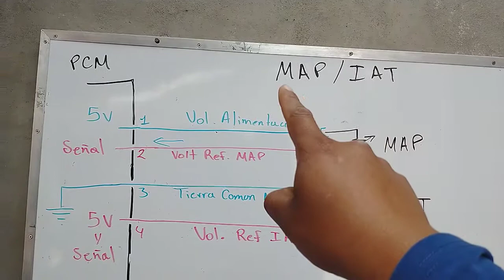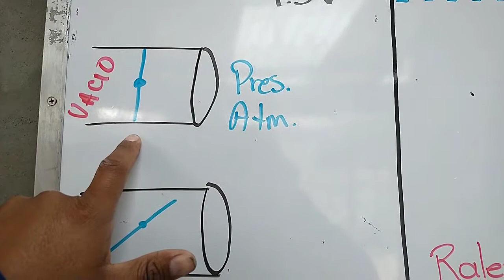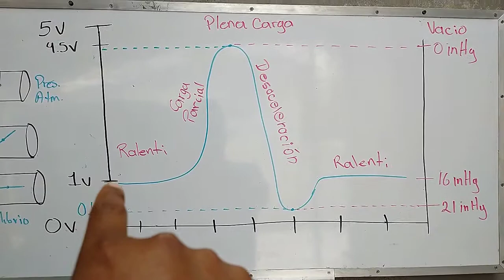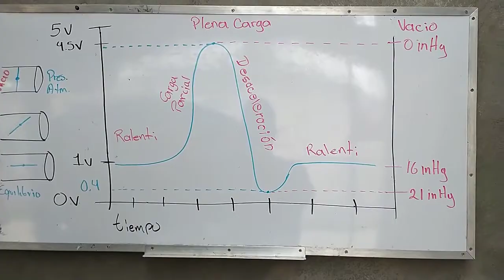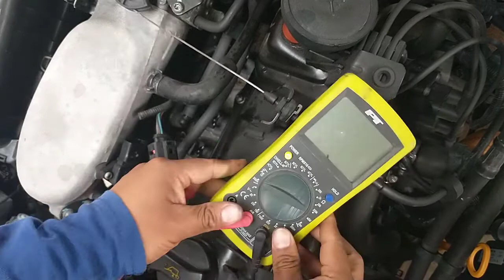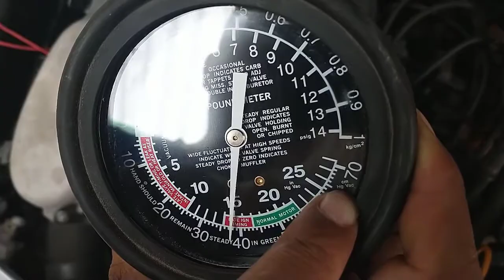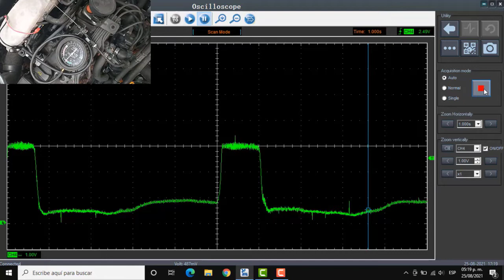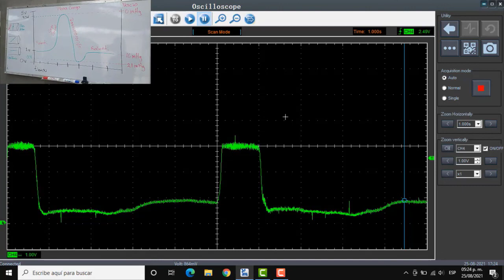MAP/IAT Magneti Marelli